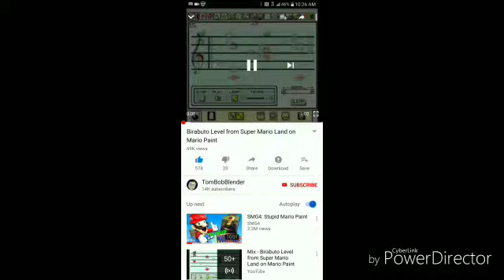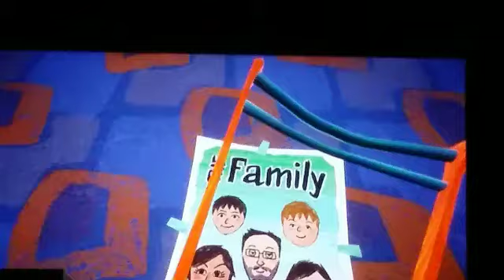April 3, 2019